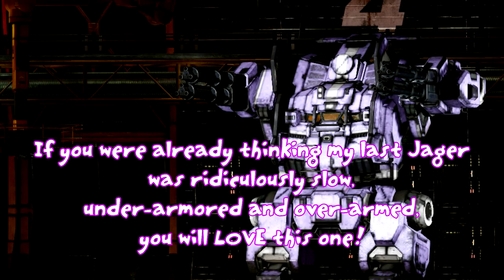[MWO] Hail the Jagermech! Heavy Chainsaw!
Drop recorded December 3rd 2014.